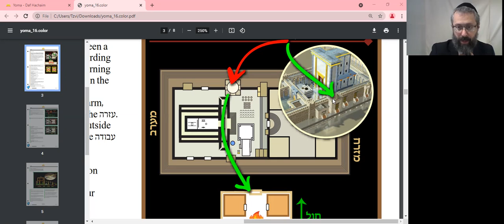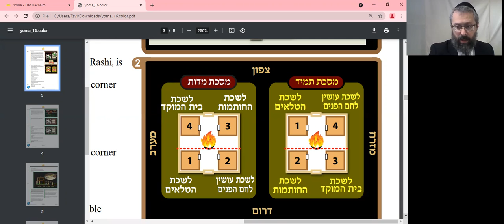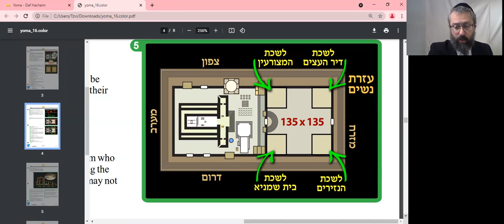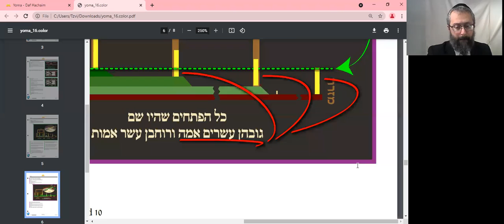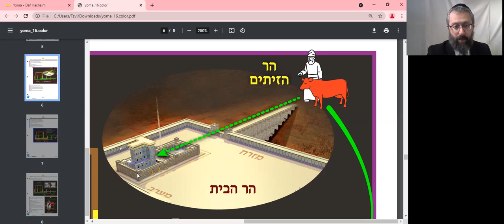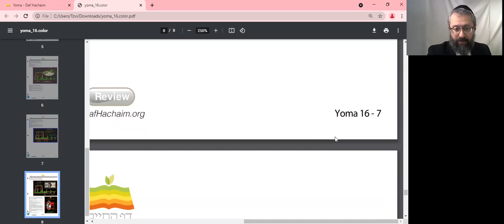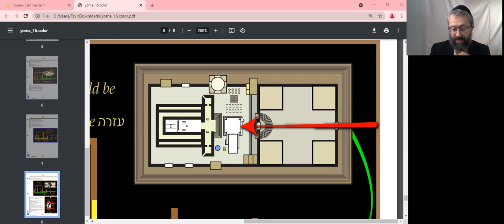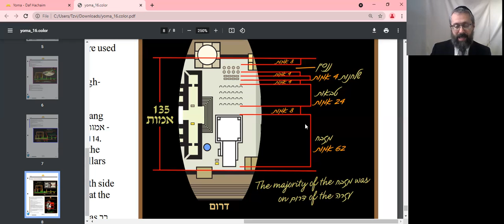Daf Yomi Yoma 16 with Rabbi Tzvi Fischer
Daily Online Daf Yomi with Rabbi Tzvi Fischer of the Portland Kollel
Tractate Emor
Folio 16
This online class is in place of the in-person class that has been canceled due to the COV1D-19 shutdown